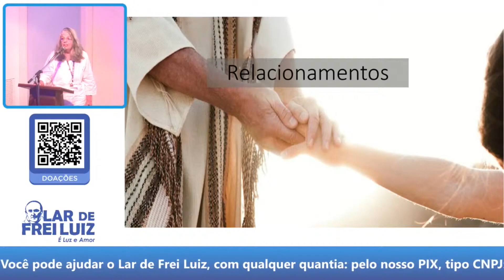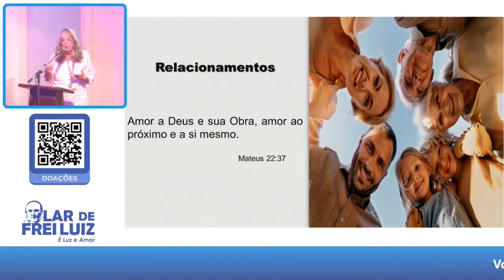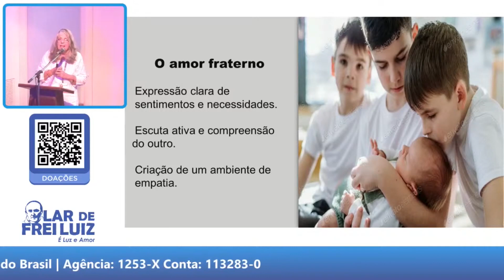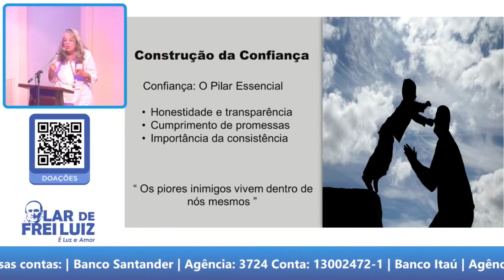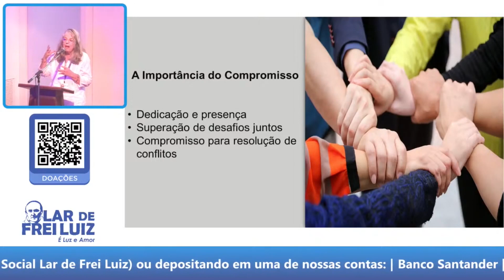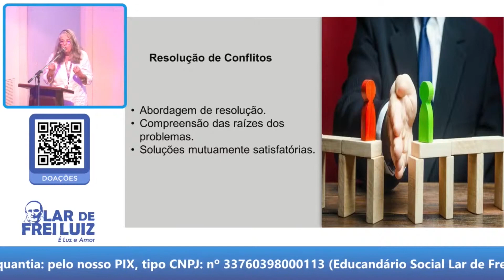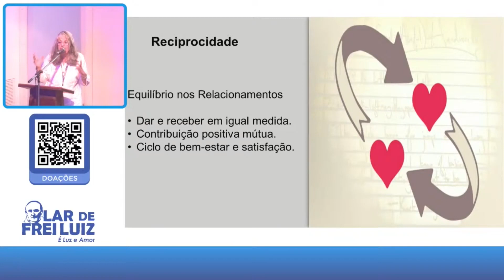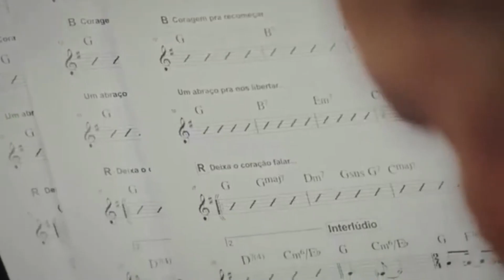"Relacionamentos" (Marisa Moreira) - A Palestra que Você não Assistiu I 14.06.24